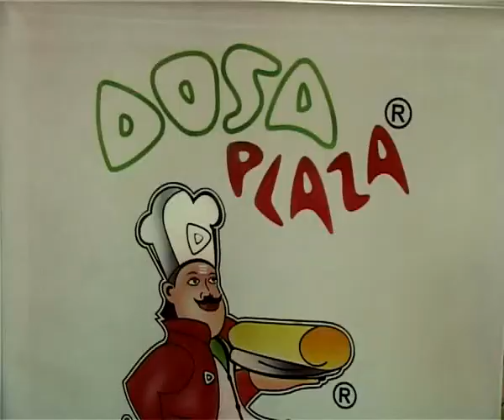Dosa Plaza Bangalore Grand Opening Part 3